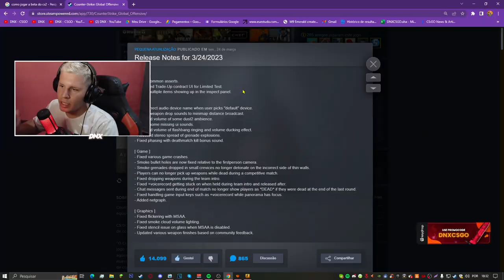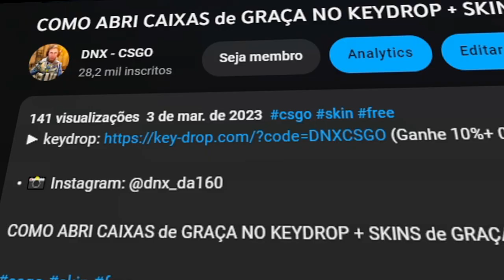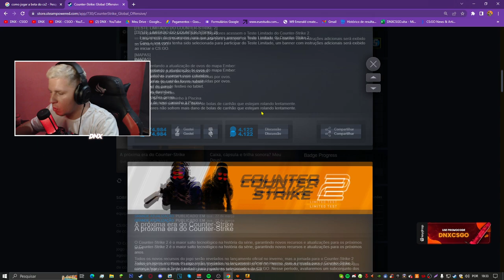NOVO: CS 2 | Como Obter Acesso/Chave e JOGAR AGORA | Nova informação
como jogar o csgo 2 - ter acesso ao beta...🤔
Como🤔 Obter Acesso/Chave e JOGAR AGORA CS:GO Counter strike 2